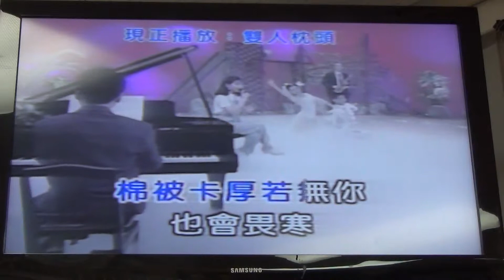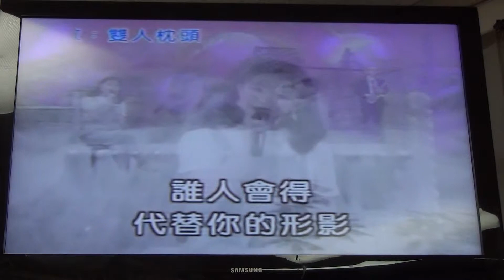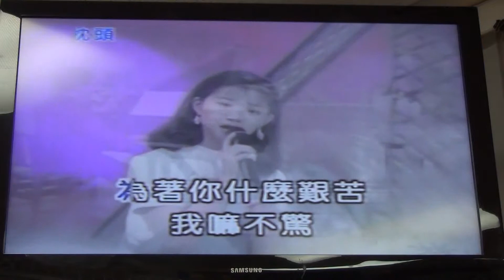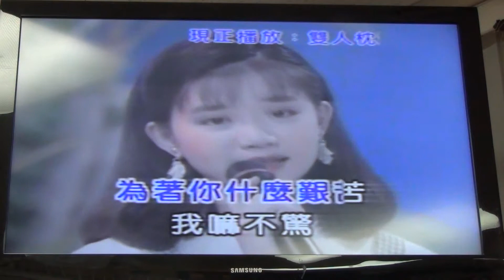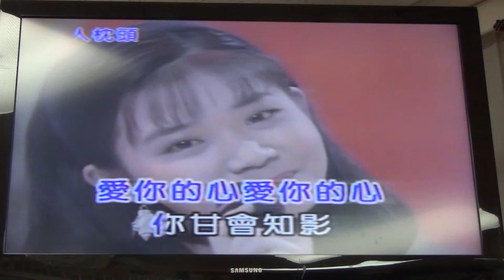2014 05 17 影片 第25集 梁清祥歌唱 歌友會歡樂歌唱聯歡晚會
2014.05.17-影片-第25集-歌友會歡樂歌唱聯歡晚會